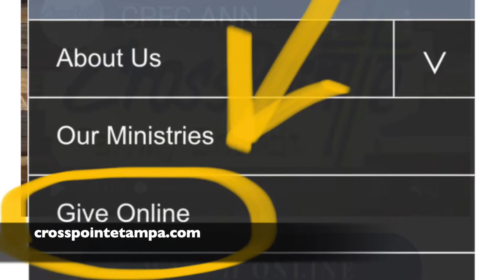CPFC ann 5.1.22